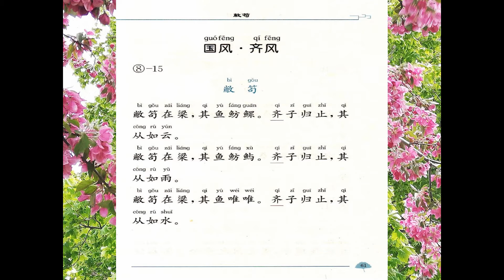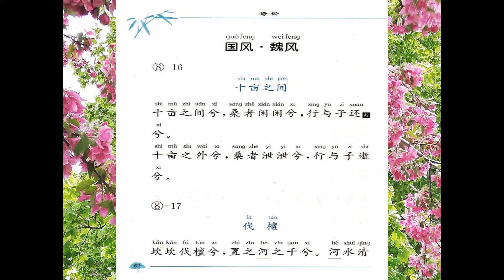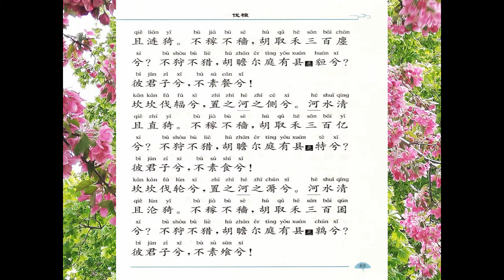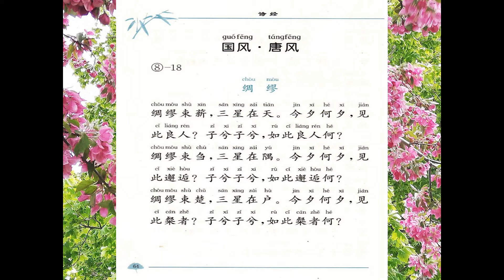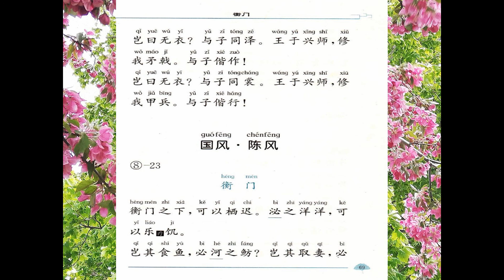诗经11 国风 齐风 魏风 唐风 秦风 国学经典诵读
《国风·齐风·敝笱》是中国古代第一部诗歌总集《诗经》中的一首诗。这是讽刺鲁桓公不能约束其妻文姜以及文姜与其兄齐襄公淫乱的诗。全诗三章，每章四句。此诗重章叠句，一唱三叹，含蓄有致，语浅情深，多处使用比喻来暗讽文姜荒淫无耻的秽行。
白话译文
破鱼笼子架设在拦鱼坝上，任由鲂鱼鳏鱼游进又游出，齐侯的妹子回到齐国来了，仆从如云啊多得不可胜数。
破鱼笼子架设在拦鱼坝上，任由鲂鱼鲢鱼游进又游出，齐侯的妹子回到齐国来了，仆从如雨啊多得不可胜数。
破鱼笼子架设在拦鱼坝上，任由这些鱼儿游进又游出，齐侯的妹子回到齐国来了，仆从如水啊多得不可胜数。

《国风·魏风·十亩之间》是中国古代第一部诗歌总集《诗经》中的一首诗。这是描写采桑人轻松愉快的劳动场景的诗。全诗二章，每章三句，诗章展示了一幅采桑女呼伴同归的桑园晚归图，诗歌旋律语调与诗境情感，达到了完美的统一。
白话译文
在一片很大很大的桑园里，年轻的姑娘们采桑多悠闲，她们一道唱着歌儿回家转。
在相邻一片很大的桑园里，漂亮的姑娘们采桑多悠闲，她们一起说说笑笑往家转。

《伐檀》一诗出自《诗经》，为《国风·魏风》的一首，是魏国的民歌，共3章，有27句，较多反映了社会中下层民众对上层统治者的不满，是一首嘲骂剥削者不劳而食的诗。全诗强烈地反映出当时劳动人民对统治者的怨恨，更感悟了被剥削者阶级意识的觉醒，愤懑的奴隶已经向不劳而获的寄生虫，吸血鬼大胆地提出了正义的责问，是《诗经》中反剥削反压迫最有代表性的诗篇之一。
白话译文
砍伐檀树声坎坎啊，棵棵放倒堆河边啊，河水清清微波转哟。不播种来不收割，为何三百捆禾往家搬啊？不冬狩来不夜猎，为何见你庭院猪獾悬啊？那些老爷君子啊，不会白吃闲饭啊！
砍下檀树做车辐啊，放在河边堆一处啊。河水清清直流注哟。不播种来不收割，为何三百捆禾要独取啊？不冬狩来不夜猎，为何见你庭院兽悬柱啊？那些老爷君子啊，不会白吃饱腹啊！
砍下檀树做车轮啊，棵棵放倒河边屯啊。河水清清起波纹啊。不播种来不收割，为何三百捆禾要独吞啊？不冬狩来不夜猎，为何见你庭院挂鹌鹑啊？那些老爷君子啊，可不白吃腥荤啊！

《国风·唐风·绸缪》为先秦时代晋地汉族民歌，出自中国文学史上第一部诗歌总集《诗经》。全诗三章，每章六句。这首诗看法古今比较一致，大多承认所写内容是关于婚姻的。因诗中用了戏谑的口吻，曾疑为贺新婚时闹新房唱的歌，今按此解说。每章头两句是起兴， 诗人借洞房花烛夜的欢愉之情，表达出了男女之间非常温馨、甜蜜的情爱。
白话译文
一把柴火扎得紧，天上三星亮晶晶。今夜究竟是啥夜晚？见这好人真欢欣。要问你啊要问你，将这好人怎样亲？
一捆牧草扎得多，东南三星正闪烁。今夜究竟是啥夜晚？遇这良辰真快活。要问你啊要问你，拿这良辰怎么过？
一束荆条紧紧捆，天边三星照在门。今夜究竟是啥夜晚？见这美人真兴奋。要问你啊要问你，将这美人怎样疼？